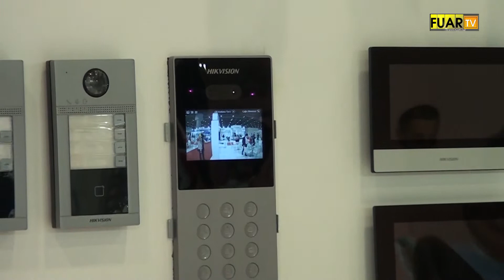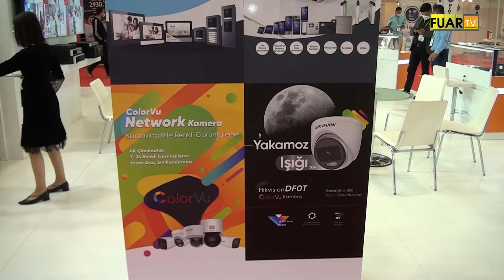MERTSAT ELEKTRONİK - MÜHENDİSLİK - BEYKOZ / İSTANBUL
MERTSAT ELEKTRONİK - MÜHENDİSLİK Genel Müdürü Murat AKYILDIZ, başarı ve faaliyetlerini İSAF Fuarı firma standında, Fuar TV muhabirimiz Hülya ÇEKİM' e anlattı.